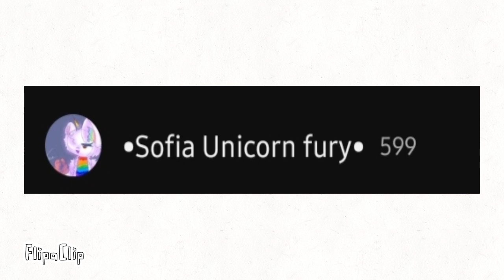I HATE YOU ALL 😭